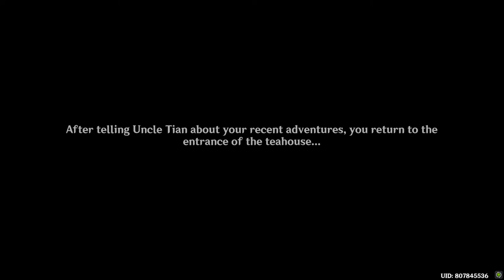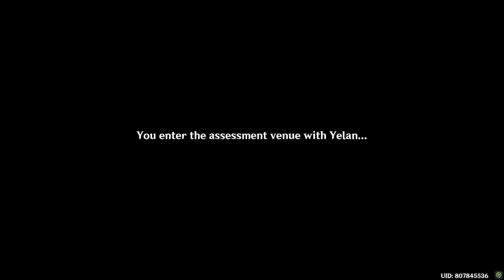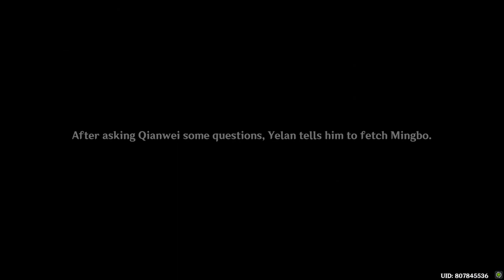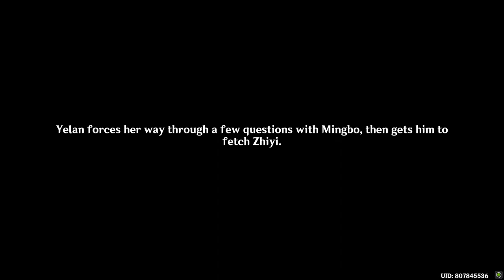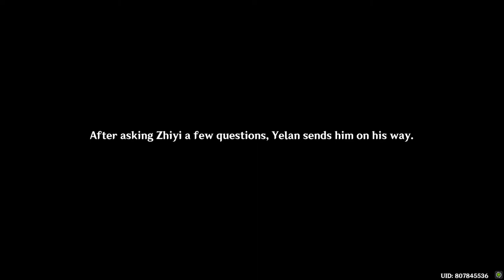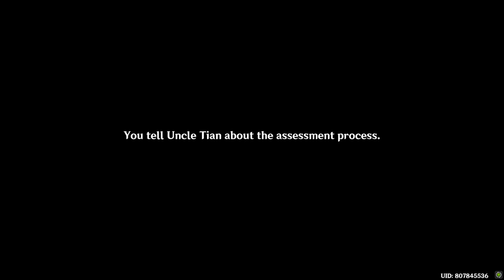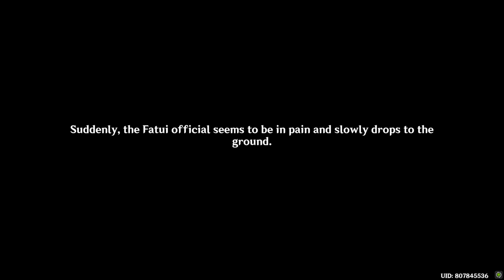Genshin Impact 2.7 - Yelan Character Story (Who's Replacing Tianshu?)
Sneaky sneaky.